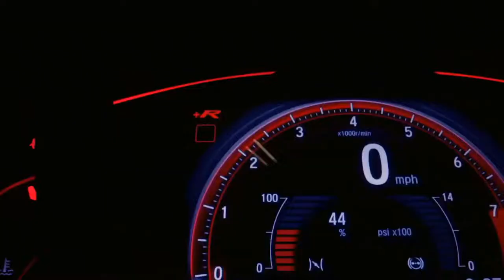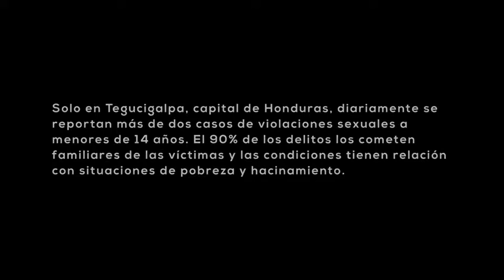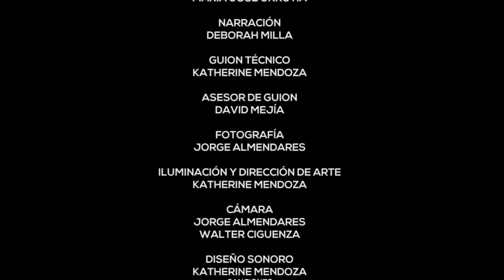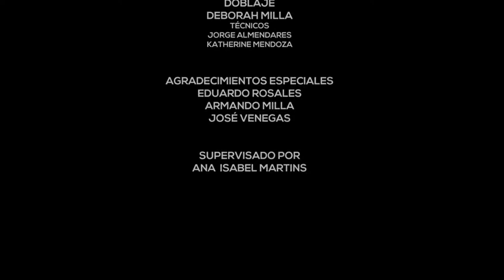Conversatorio: Cine hondureño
Te invitamos al conversatorio: Cine hondureño